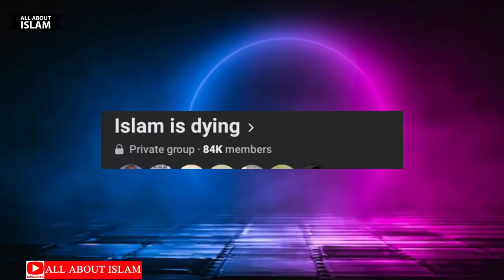Muslim Should Not Worry About Ronaldo And Saudi Arabia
Ronaldo Is good, but the Muslim fan base want him to be Muslim. Will he?

Our channel is about helping people understand Islam in the simplest way ever. We also provide Islamic ways of living. Any difficult issue in Islam that is confusing and hard to understand will be made easy.

Jazakallahu Khairan

THANKS